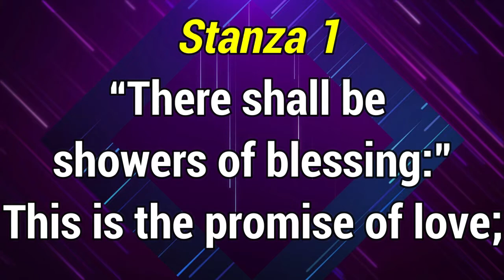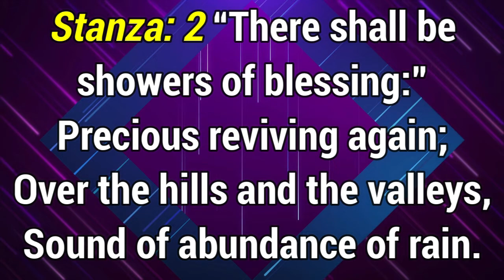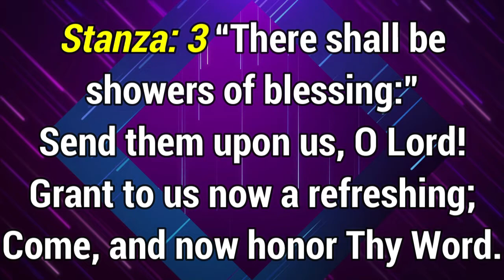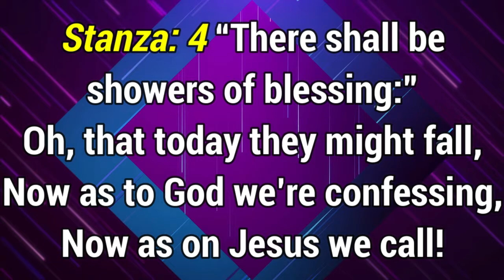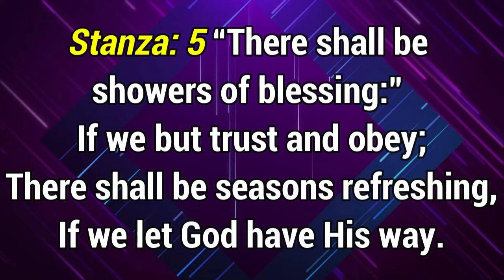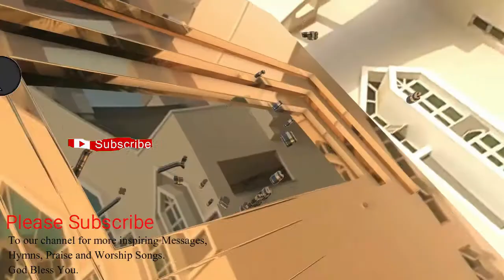GHS 151 There Shall be Showers of Blessing